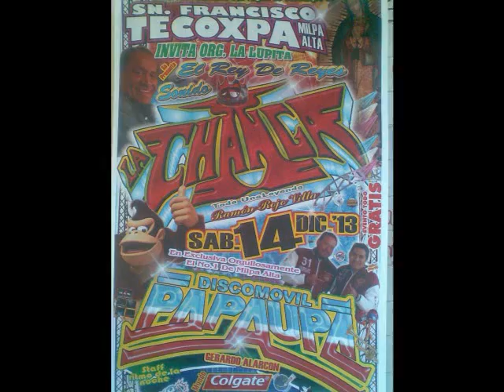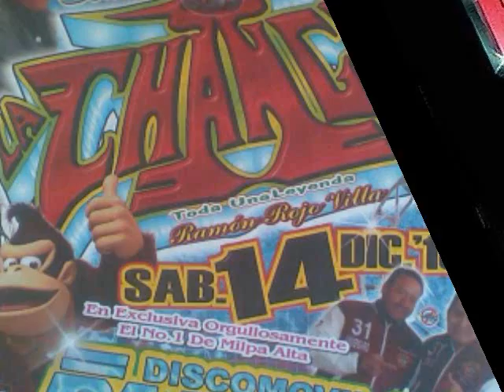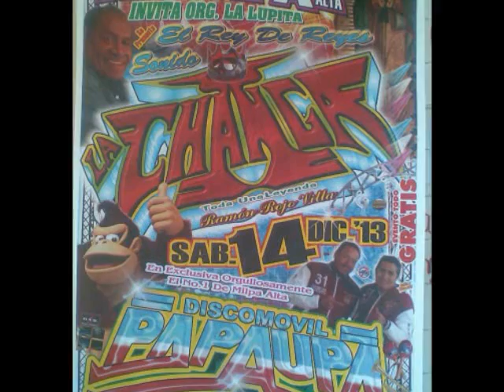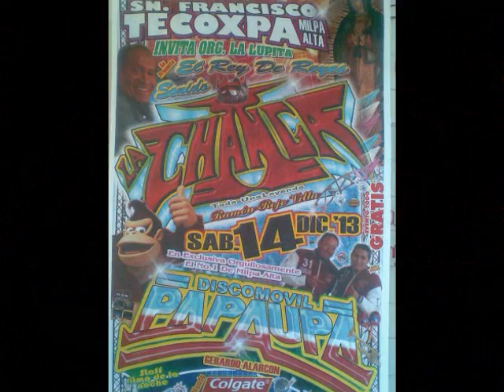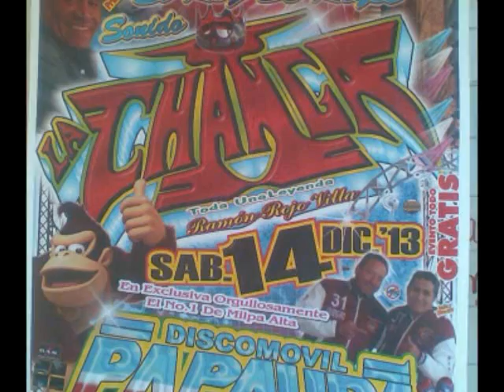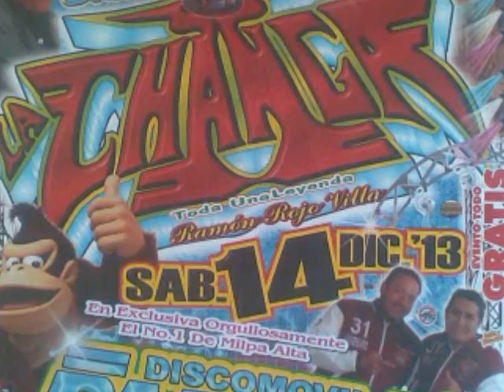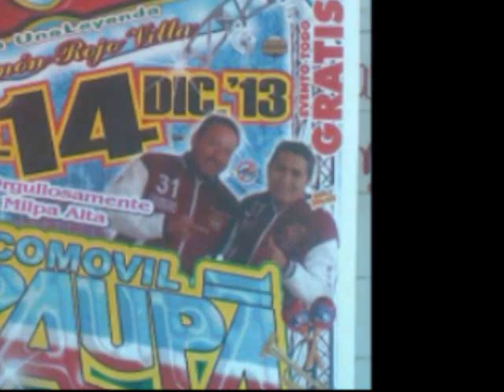CD I.-10 Sonido la Changa, Barrio la Lupita, Tecoxpa, Milpa Alta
Sonido la Changa, Barrio la Lupita, Tecoxpa, Milpa Alta, 14 DIC. 2013